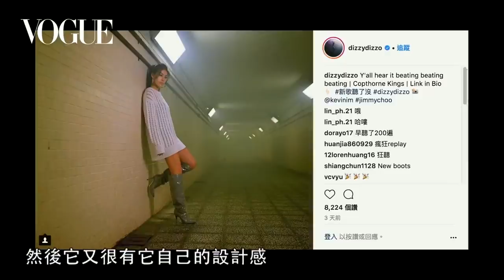女星們愛鞋成癡！從精品高跟鞋到限量運動鞋 一窺明星們的鞋櫃｜VOGUE Taiwan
00:00 莫莉
02:07 小禎
03:52 蔡詩芸
04:35 方志友
05:18 Lulu黃路梓茵
08:10 曾婉婷
09:38 Angelina